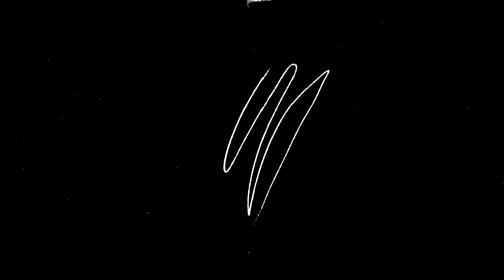Our Own Reality Show?!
You asked and we answered! We made it to ten episodes and we couldbt have done it without you! So we're celebrating by answering all of your questions! Will we have more kids? What is our best marriage advice? What shows are we watching? We answer all these and more on this week's episode!

Don't miss out on our mess!

If you are interested in advertising on this podcast or having Jeff and Jordan as guests on your Podcast, Radio Show, or TV Show, reach out to